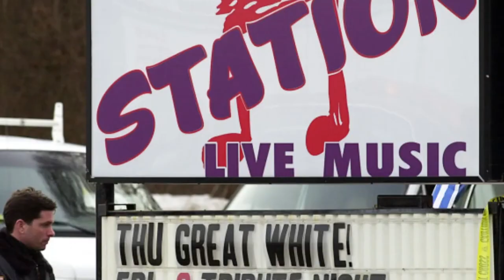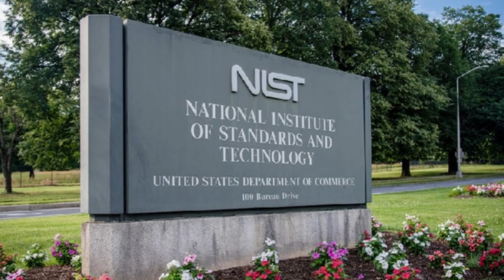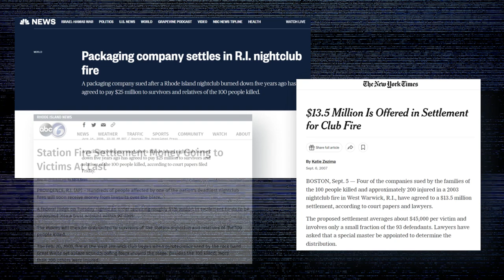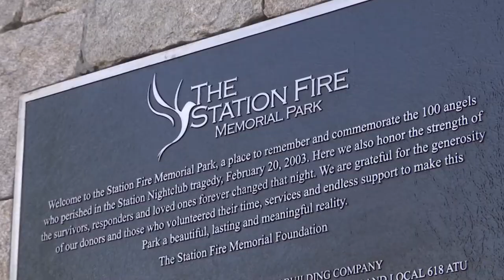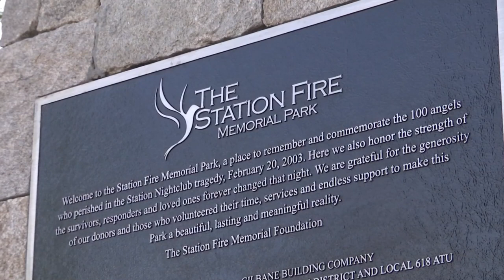The Station Nightclub Fire - A Short Documentary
The Station Nightclub fire in 2003 was a deadly event that tore through the heart of Rhode Island. As fans of the band Great White gathered, pyrotechnics were set off. Flammable soundproofing foam was set alight, leading to a terrible disaster. In this short documentary, we explore the events surrounding the Station Nightclub fire.